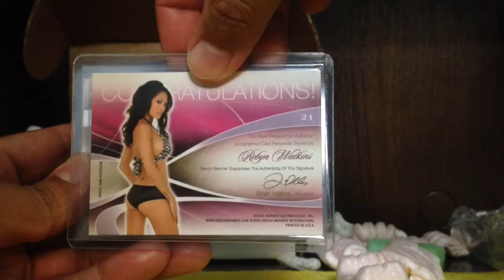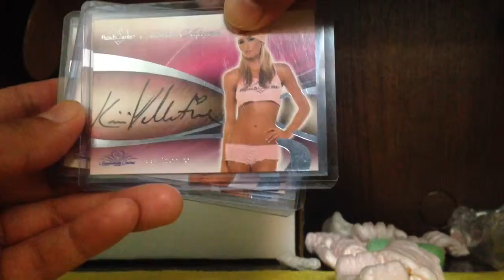Benchwarmer Mail day 15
Ebay Mail Day
Girls Girls Girls ASMR, swimsuit, bikini, playmates, lingerie, wwe divas, tna knockouts, super model autographs.